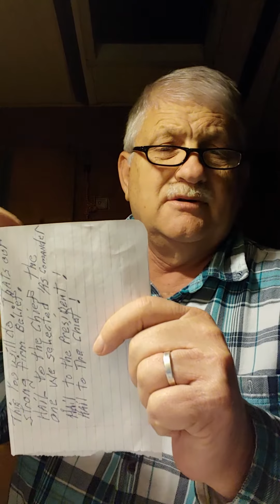Troubling Times - With / Without Jesus...